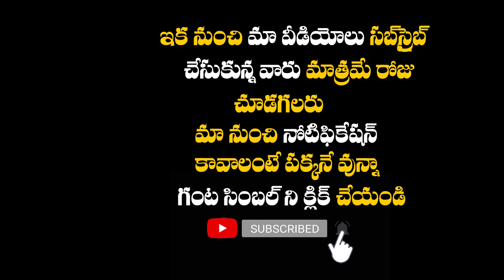story5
Story 5